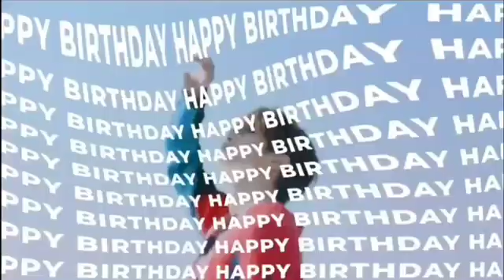Kang Daniel Birthday edit ;))